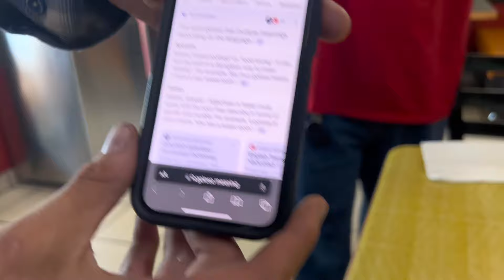Channel St With Powell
Big thanks to @Garcias_Finest and @kennymartes for helping film, really fun session out with the Powell team in San Pedro at channel st.